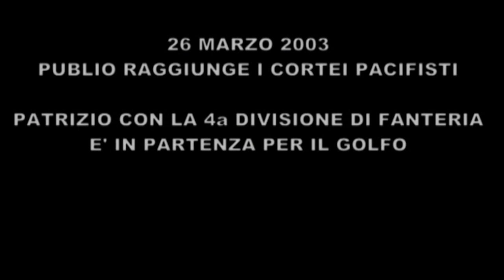23 Dimmi che ci sarai - (Chiara Paparone, Antonio Smiriglia, Tania Tuccinardi, Marco Vito)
(Italiano):

Benvenuti nel nostro canale YouTube ufficiale dedicato al meraviglioso mondo del teatro e della musica! Qui troverete contenuti unici, straordinari e appassionanti tratti dalle nostre produzioni teatrali, con un focus speciale sul celebre musical "Frediana". Siamo orgogliosi di condividere con voi performance esclusive, interviste dietro le quinte, momenti emozionanti e molto altro ancora. Unisciti a noi in questa avventura teatrale e lasciati trasportare dalla magia del palcoscenico!

(English):

Welcome to our official YouTube channel dedicated to the wonderful world of theater and music! Here, you will find unique, extraordinary, and captivating content from our theatrical productions, with a special focus on the renowned musical "Frediana." We are proud to share exclusive performances, behind-the-scenes interviews, heartfelt moments, and much more with you. Join us in this theatrical journey and let yourself be enchanted by the magic of the stage!